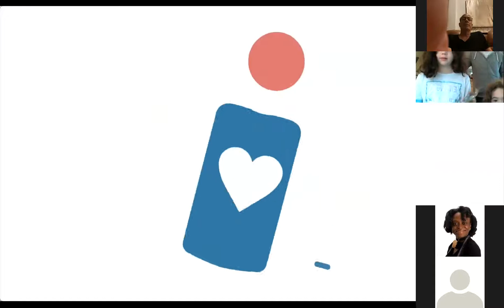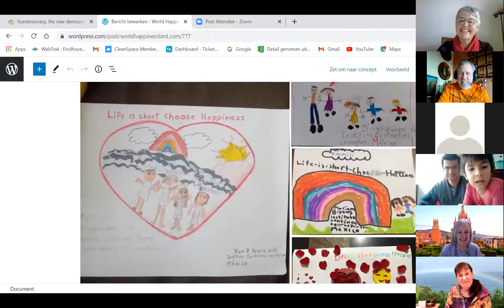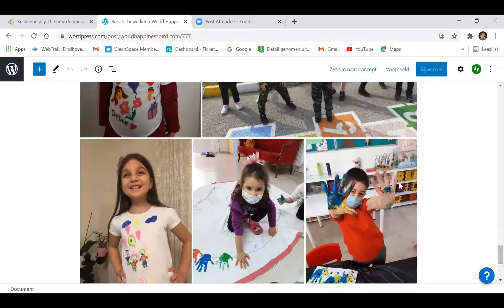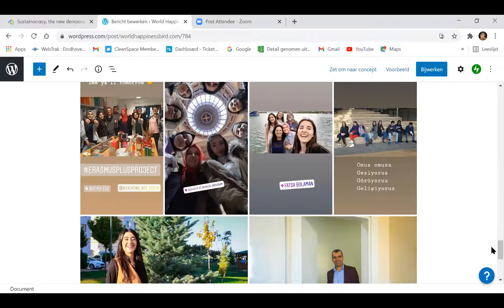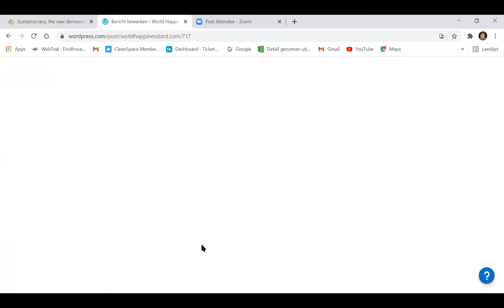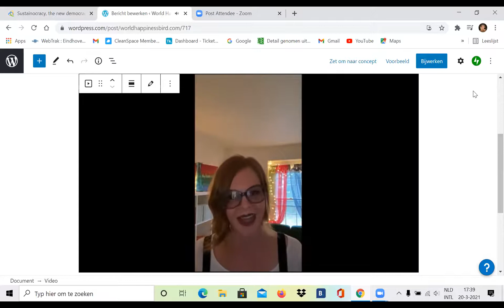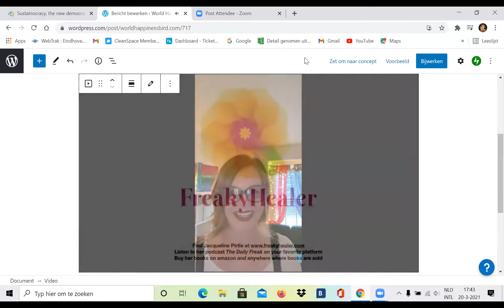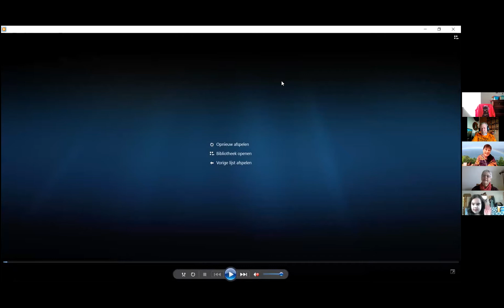Our third block on Happiness Day 2021, about Earthbeat with young generations, sharing co-creation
It is not easy to engage people in a new mindset of shared responsibility, awareness of our core human values and co-creation for abundance of shared wellness. This third block is a continuation of the one earlier in the morning in order to engage people of different timezones (this time also America and Mexico)